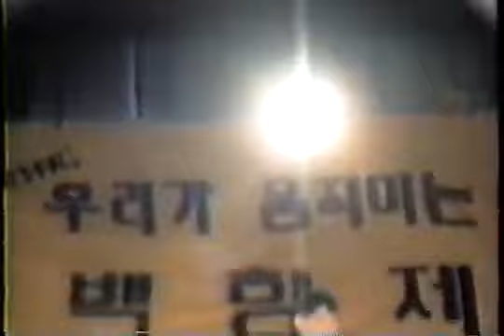건축공학과 98학번 양승규 - 애국심(OPPA)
1998 강원대학교 공대 백향가요제 인기상